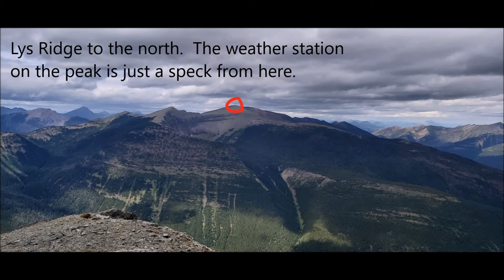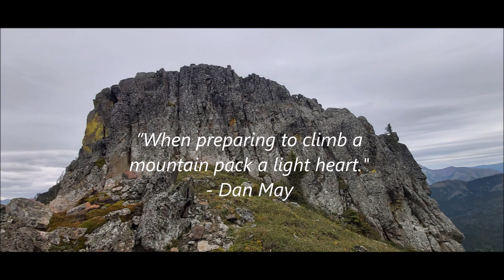Jutland Mountain & La Coulotte Ridge - Castle Wildland Provincial Park (Alberta, Canada)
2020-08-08 - Jutland Mountain (via La Coulotte Ridge)
Jutland Mountain is one of the more secluded peaks in the Castle Wildland and for this reason has taken me a long time to get around to climbing.  There are at least two ways to reach the summit.  The first approach would entail coming up the South Castle Valley Rd. a good distance on foot or bike and then setting up camp near where Scarpe Creek meets the Castle River.  Then the next day making the way to and then up from South Scarpe Lake, which sits below the north face of Jutland.

The second approach involves driving far back into the East Kootenay area in BC along forest service roads and camping at a trailhead along Roche Creek that leads to Sunkist Ridge and La Coulotte Ridge (LCR).  I opted for this approach as car camping seemed a lot easier, even though the drive was long (about 5 hrs. from Lethbridge, AB).  I also wanted another opportunity to saunter along LCR, which I had hiked a year ago but a long day and a lack of water made into a tough slog.

The trail below LCR is good and goes all the way to a little lake below Sunkist Ridge.  It is so good that I think it must be maintained by the Fernie Snowmobile Association.  A lot of the dense shrubs and trees were cut which was great and made for a quick walk.  There are two drainages that I saw that I could get up to the ridge on.  The first is near a low point on LCR but for whatever reason looked too cliffy for me.  I instead went up at a drainage that comes right off of the high point of LCR.  This was a good, steady incline but not the worst I've been on and the light vegetation was a plus.  The only scree was right at the end of the hill.  I topped out just below the high point.

From there the way to Jutland is clear as one can see the mountain directly across the valley between it and LCR.  There is a long ridge off of Jutland that extends to the south.  I did use my 'Canada Maps' app a couple of times, just to find the spot to get off of LCR and onto the Great Divide Trail (GDT) (which passes right by Jutland) and then in a woodsy area when I left the GDT to get to the long south ridge.

There is a little exposure from the long ridge to the summit.  At one point I did cliff out but that was easily bypassed on the left -- a 15 min. detour at best.  And from there the way to the summit was a pleasant hike.  The views from the summit are grand, as mountains surround you in all degrees including the familiar sights (to me) of Castle Peak, Victoria Peak, Lys Ridge, Spionkip Ridge and others in the Castle Wildland and Waterton Lakes NP.

On the return trip once I got back to LCR I turned south instead of going back the same way.  I had a great time as, one I had a lot of water, and also because that part of the ridge has lot of varied terrain, alternating between open clearings, little canyons and rocky exposed ridges that I either hit straight on or circumvented on the right.  The only negative of this route is the steep grassy hill that you have to take to exit LCR.  I slip a lot on grass!  Give me a rocky drainage any day over an easy looking grassy slip and slide.

All in all a wonderful hike and a route I would take again.

FREE ACOUSTIC GUITAR MUSIC DOWNLOAD NO COPYRIGHT RESTRICTIONS
-not sure of the link.  From YouTube